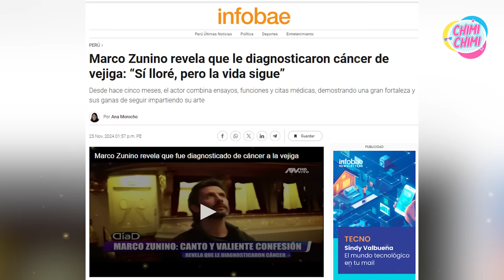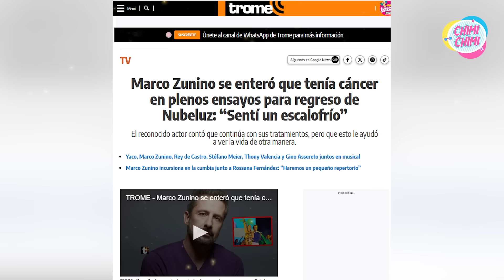La desgarradora confesión de Marco Zunino: el cáncer lo cambia todo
Marco Zunino, famoso por su papel de 'Leonardo' en Al Fondo Hay Sitio, ha dejado a todos sin palabras tras confesar que se enfrenta a una dura lucha contra el cáncer. Con lagrimas en los ojos, reveló detalles desgarradores sobre el tratamiento al que se somete, mostrando cómo esta batalla está cambiando su vida de manera radical.

¿El actor enfrenta un cáncer en etapa avanzada? ¿Será este el fin de su carrera? ¿Cuántos tipos de cáncer le diagnosticaron?

¡Mira todos los detalles de está impactante revelación en nuestro siguiente video! ¡No te lo pierdas!